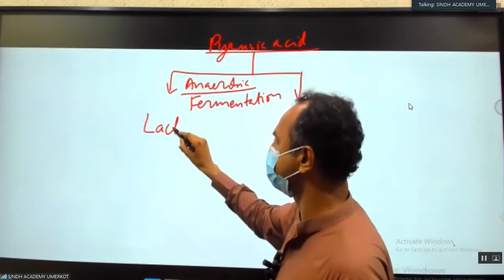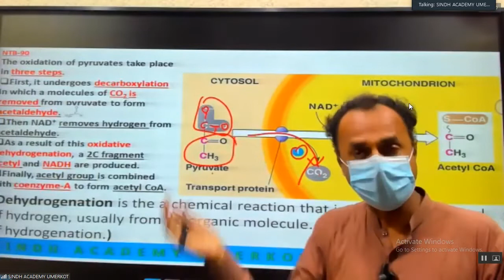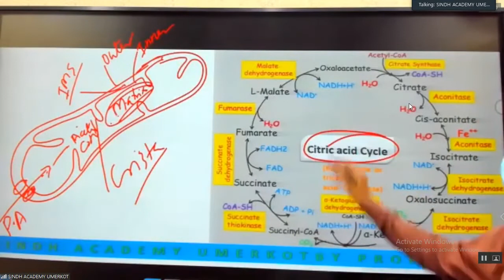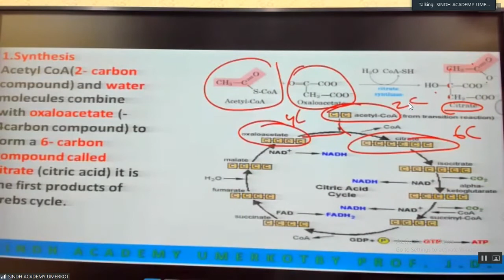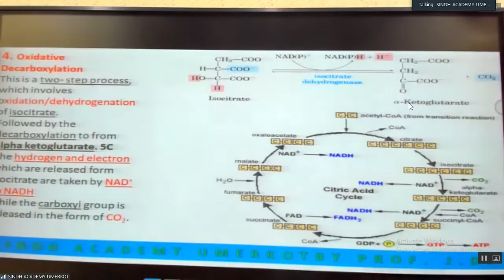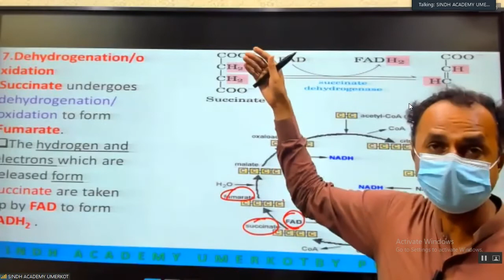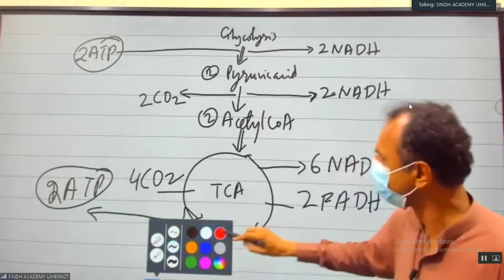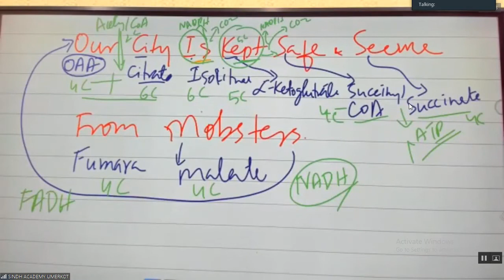BIOLOGY || KREBS CYCLE || BIOENERGETICS || LECTURE #4 [SINDH ACADEMY UMEROKT]